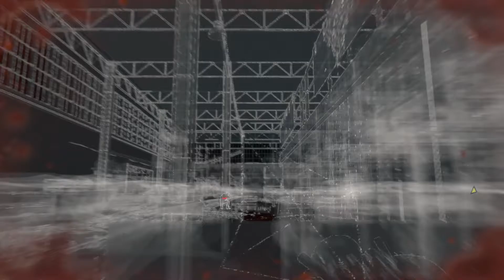Connections | Watch Dogs: Bad Blood (Part 5) Gameplay Walkthrough HD 60fps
Watch Dogs Bad Blood Gameplay Walkthrough Part 5 includes DLC of this Watch Dogs Bad Blood DLC Gameplay Walkthrough for PS4, Xbox One, PS3, Xbox 360 and PC in 1080p HD. This Watch Dogs Bad Blood Gameplay Walkthrough will include a Review, all Campaign Missions, Acts, Free Roam, New Gameplay and the Ending of the Single Player.

Watch Dogs Bad Blood stars T-Bone Grady, the legendary and eccentric hacker and Aiden Pearce's trusted comrade. Now on the run from Blume T-Bone has to make the decision to flee and start a new life or fight Blume to save an old friend. Face your shady past on your road to redemption.